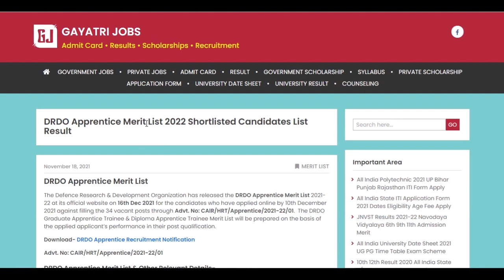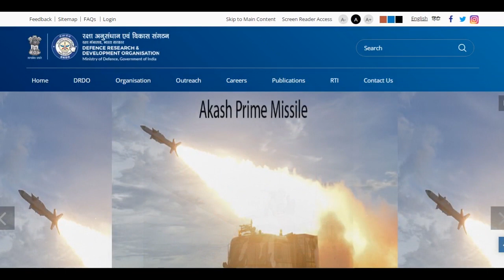DRDO Apprentice Merit List 2022 Shortlisted Candidates List Result Cut Off Marks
The Defence Research & Development Organization has released the DRDO Apprentice Merit List Advt. No: CAlR/HRT/Apprentice/2021-22/01 on its official website on 16th Dec 2021 for the candidates who have applied online by 10th December 2021 against filling the 34 vacant posts through Advt. No: CAlR/HRT/Apprentice/2021-22/01.
Publishing list of candidates for certificate verification after scrutinizing of applications in DRDO website or by email - 16th Dec 2021
Acceptance by candidates to join CAIR as Apprenticeship Trainee - 20th Dec 2021
Interaction with the shortlisted candidates who have submitted acceptance to join (as per ‘e above) - 22nd Dec 2021 onwards
Probable date of declaration of selected candidates- Graduate/ Diploma apprenticeship (by email & CAIR notice board) - 27th Dec 2021
Probable date of joining at CAIR for Graduate/Diploma apprentices - 30th Dec 2022
DRDO Graduate Apprentice Trainee & Diploma Apprentice Trainee Merit List Download through the official link available